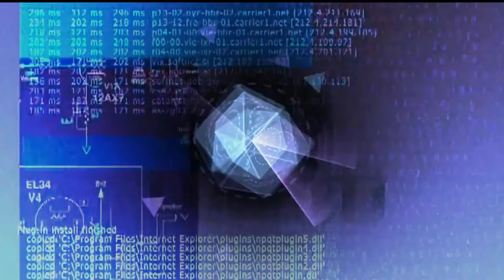🔴TOP INTRO 10 Giây Đếm Ngược và Có Lời Thoại|10 seconds countdown and dialogue✅🇻🇳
☞Video mở đầu 10 giây đếm ngược  tuyệt đẹp thích hợp làm video